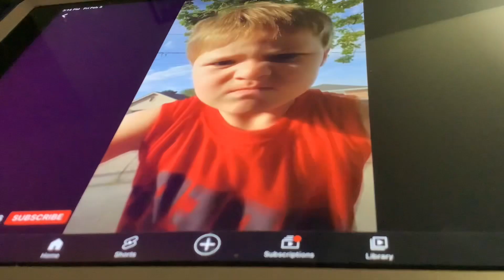RTube bloopers pt8